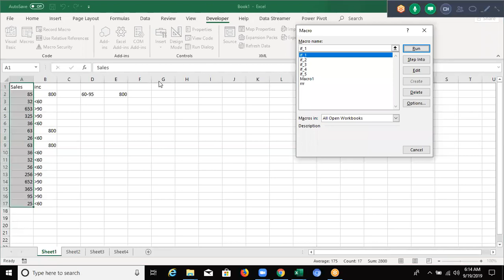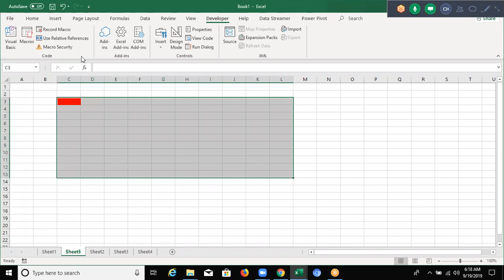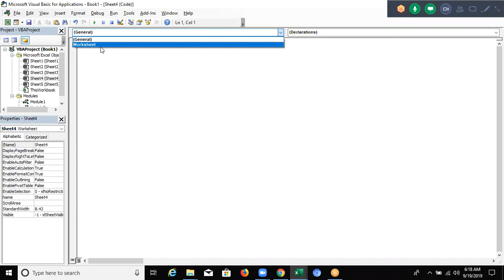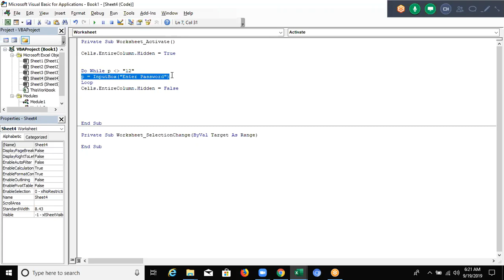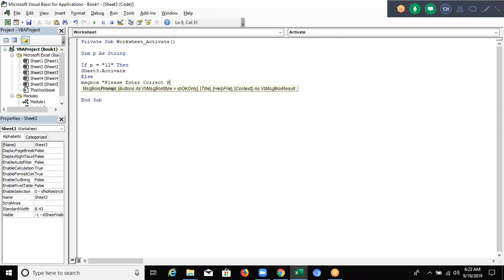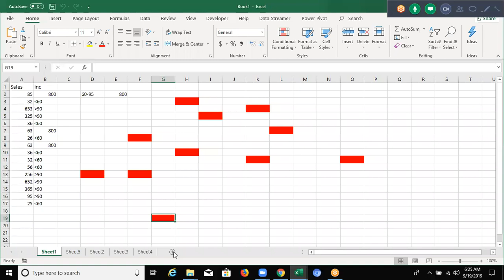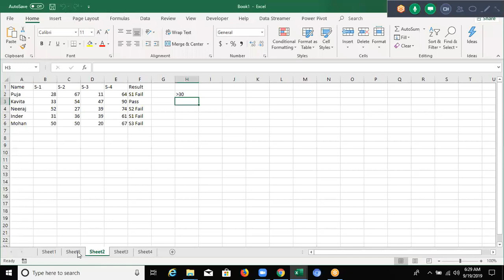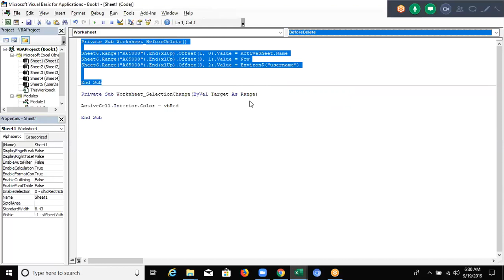Event Macros Programming - 6.30 Am Live Class | Ramesh Babu Batch